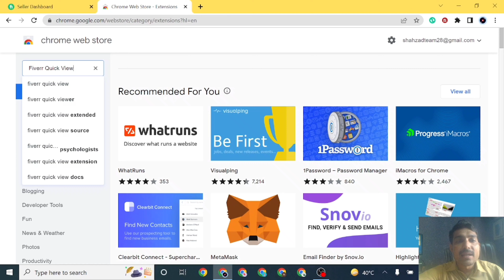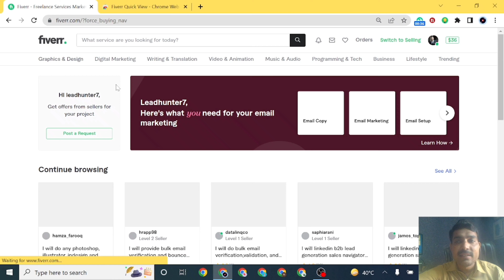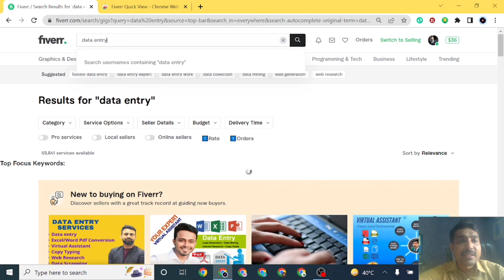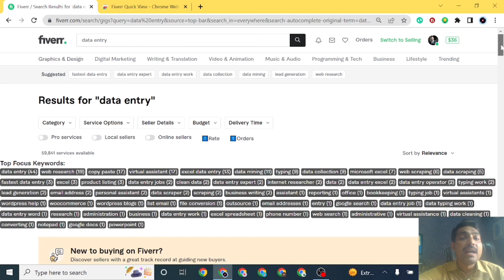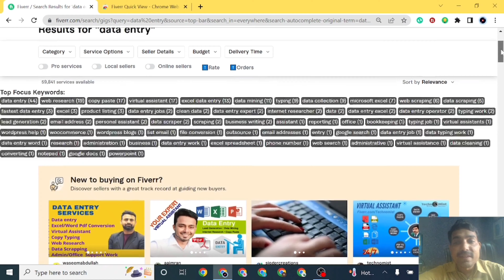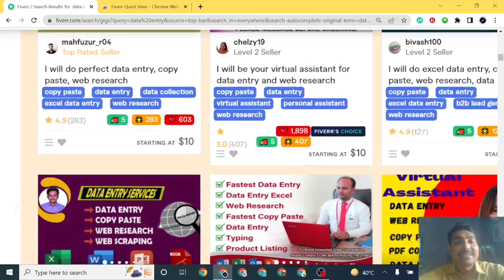Rank Fiverr Gig on First Page [Secret Gig Ranking Tips]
Rank fiverr gig on first page within 24 hours get order on fiverr

some more video links
"Keyword"
"fiverr gig"
"rank fiverr gig"
"seo fiverr gig rank on first page"
"fiverr"
"how to rank fiverr gig on first page 2022"
"rank fiverr gig on 1st page"
"how to rank fiverr gig on first page 2021"
"how to rank your gig on fiverr"
"fiverr gig ranking 2021"
 earn money online as into outro maker adobe after effects earn money online as a Freelancer